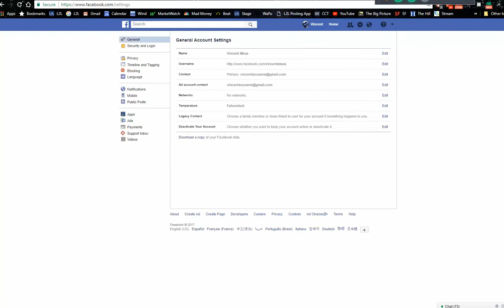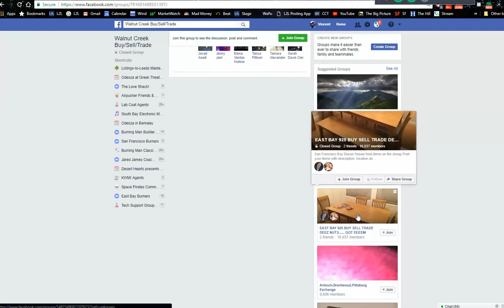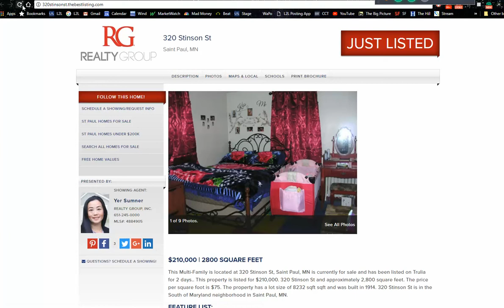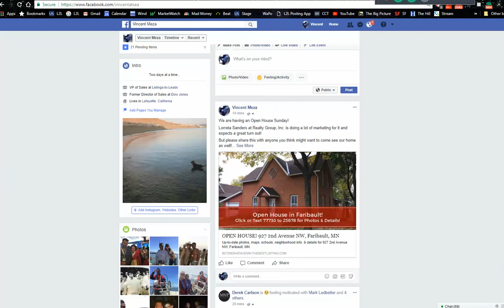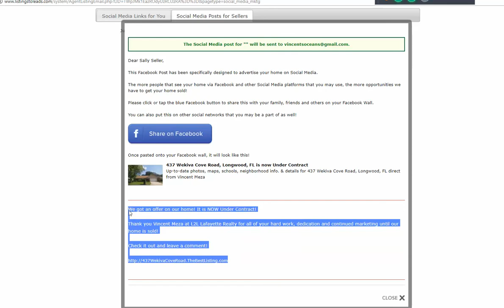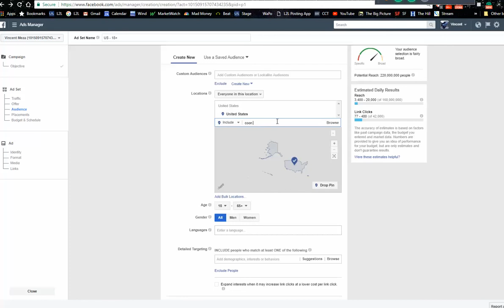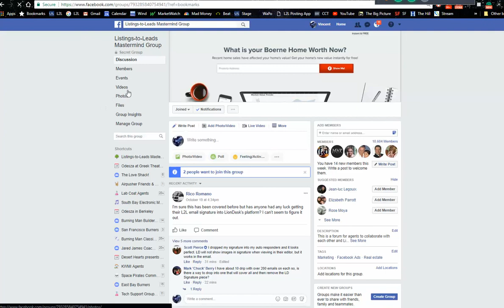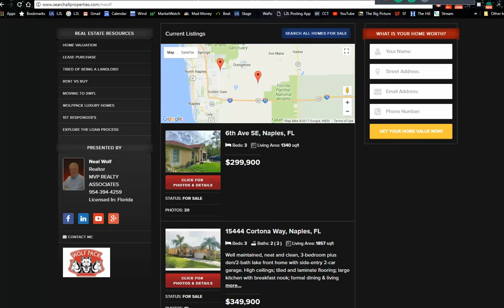Facebook Advertising for Real Estate for The Realty Group, Inc with L2L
This is a recorded call for the agents at Realty Group, Inc.  We focus heavily on the many ways to leverage Facebook via branding and advertising using the L2L Tools.